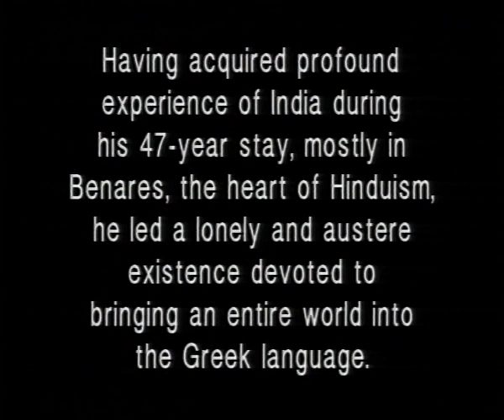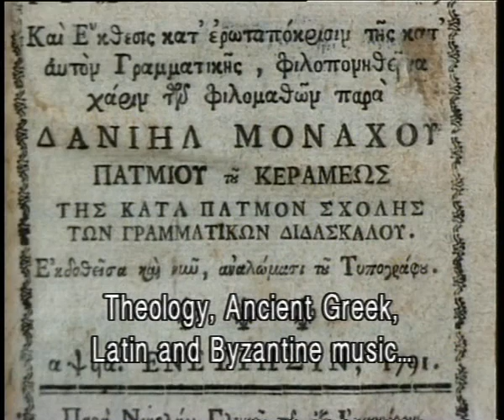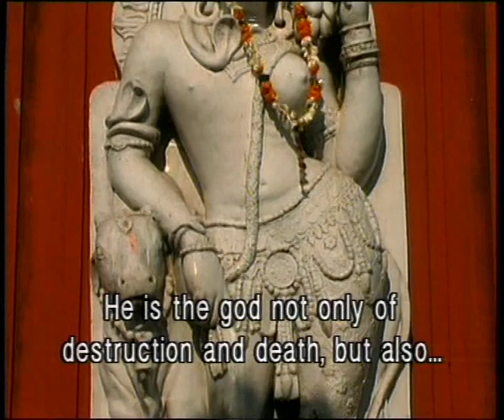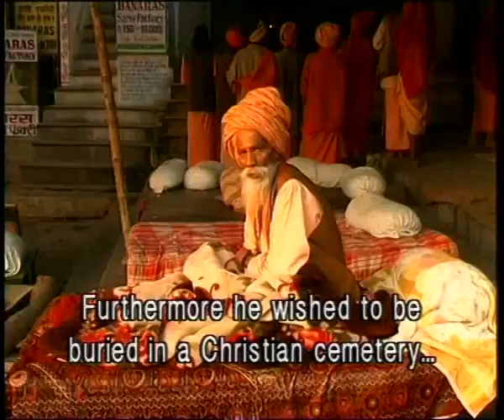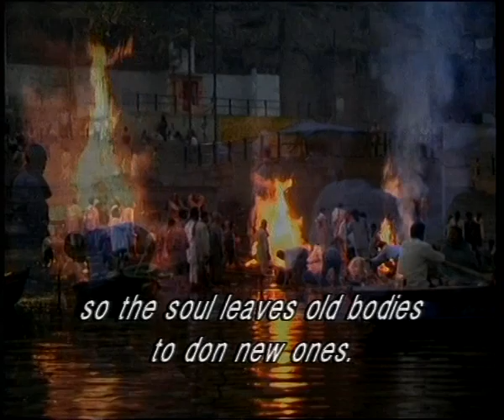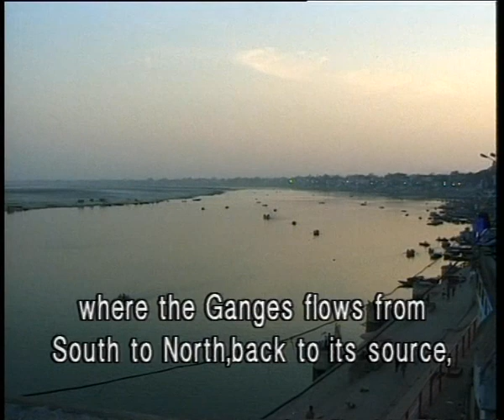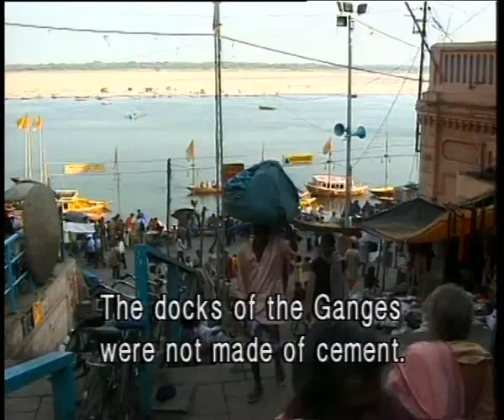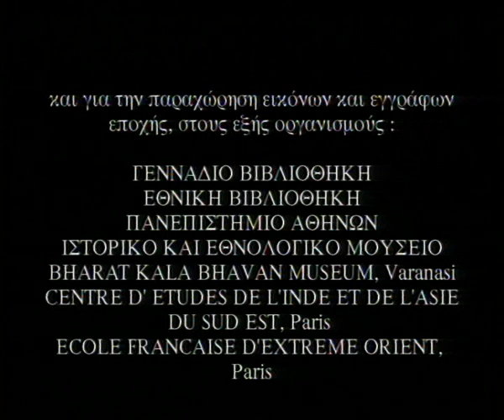"FROM FOREIGNER TO FOREIGNER. DEMETRIOS GALANOS, BENARES" documentary by Yannis Tritsibidas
Greek documentary   by Yannis Tritsibidas, 2001. (speaking Greek and English, subtitled in English and Greek). Scientific advisor Dr. Dimitri Vassiliadis.

Demetrios Galanos the Athenian, was a significant Greek scholar of the 18th century (1760 – 1833) who loved India deeply, studied Hinduism and translated important Sanscrit texts, spent his life and died in Benares, Shiva’s holy town on the Ganges river, where the film was shot.The documentary refers also to the main religious ideas of Hinduism through the happenings in Benares, specialists’ interviews and Galanos’ translations .